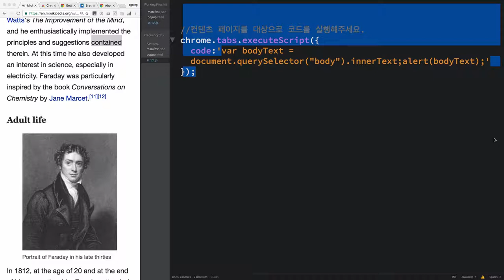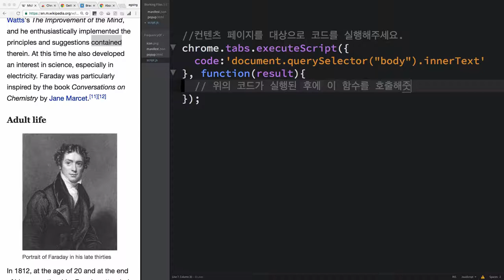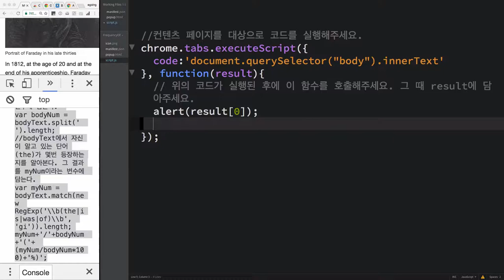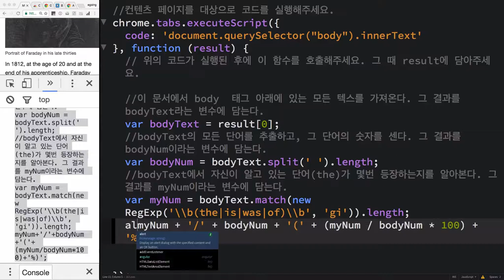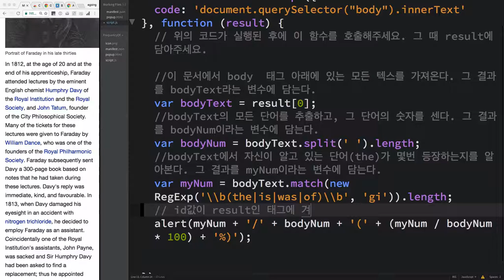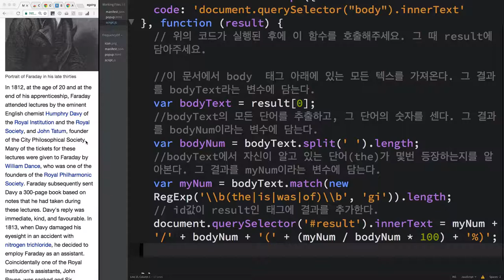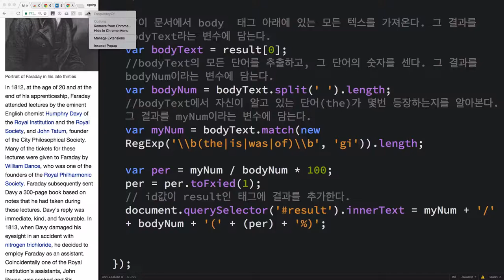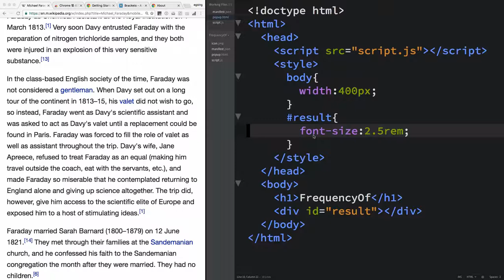웹페이지에서 공부한 단어의 수를 세기 6